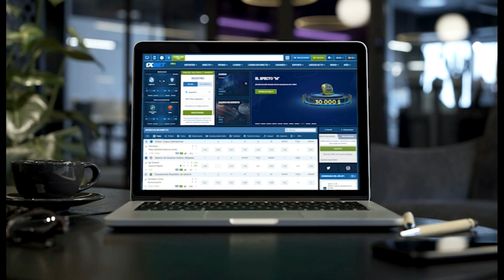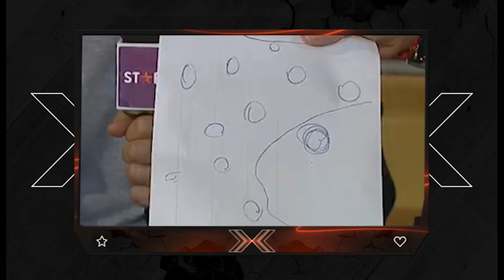Ruggeri no quiere darle la birome a Morena Beltran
Útiliza nuestro código: PecheArchi

El cabezón sigue ignorando a Morena y la historia parece no tener fin...